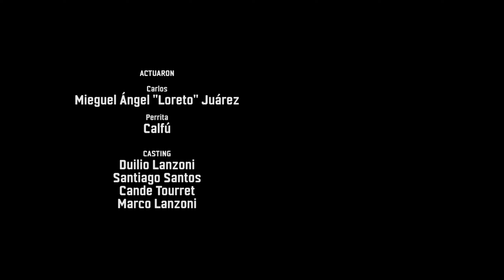PERRITA | Relatos de Ravilob | T1E5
Las dificultades a la hora de tener que retar a una mascota que no entiende qué hizo mal.

Escrito, Dirigido y Producido por: Marco Lanzoni
Jefe de Producción: Nazareno Gutiérrez
Asistente de Dirección: Gastón Barbosa

Director de Fotografía y Cámara: Gastón Barbosa
Director de Sonido: Nazareno Gutiérrez
Cámara y Gaffer: Marco Lanzoni
Ayudante de dirección: Santiago Santos
Coordinadora de producción: Cande Tourret
Montaje y Post de Imagen y Sonido: Marco Lanzoni
Casting: Duilio Lanzoni, Santiago Santos, Cande Tourret
 y Marco Lanzoni

ACTUARON
Carlos: Miguel Ángel "Loreto" Juarez
Perrita: Calfú

AGRADECEMOS A: Marcela Larracoechea, Darío Recio, Agostina Lanzoni y Tiago Recio

MÚSICA
"Plena y bomba"
Autora: Susana Baca
Intérpretes: El Enjambre Ft. Los Civenti
Grabado en: Alto Voltaje Estudio